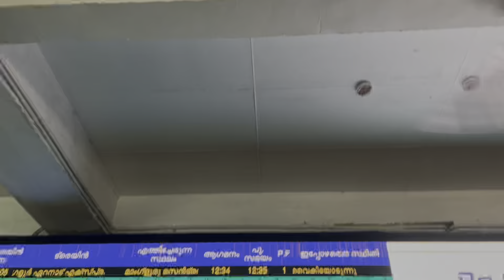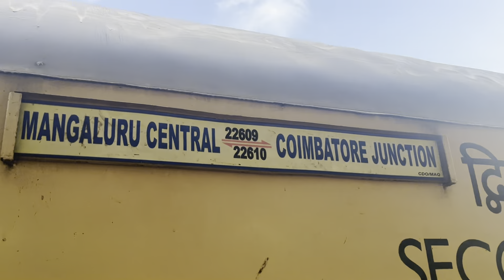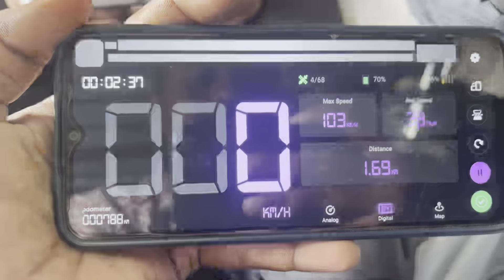🚂😟Intha Train la sariyana 😳Kootam 😳🚂kozhikode to Coimbatore 😍🚂